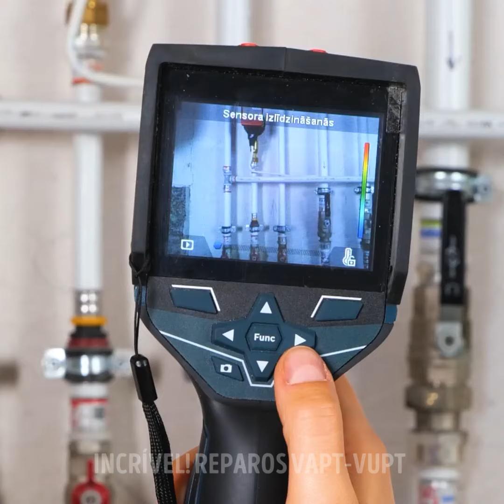Encanador profissional: As melhores engenhocas e truques para consertar encanamentos com facilidade!